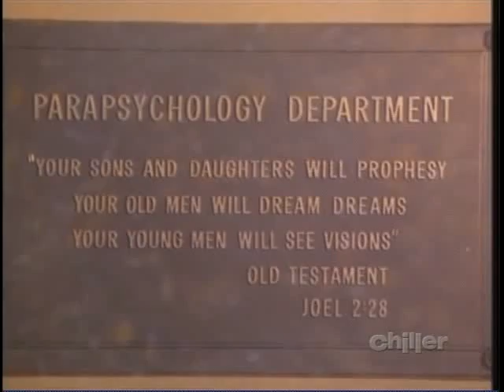Face of Ice (1/4)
An amnesiac claims she had a vision of a man shooting down a motorcyclist. Then she and Dr. Rhodes discover that the shooter in the vision is her husband. Original airdate: 4/22/72